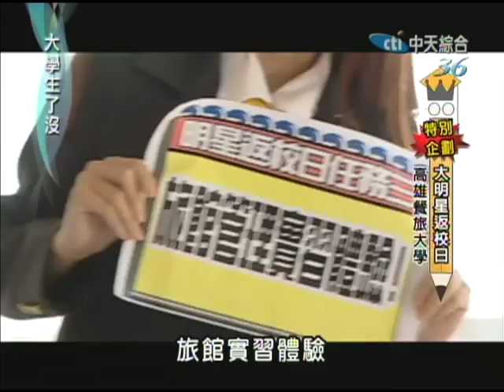3/21大學生了沒 阿KEN返校日《下》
大學生了沒新單元企劃，主持人之一的阿ken帶著有「小安心亞」稱號的女大生「小奈」一起到「高雄餐旅學院」參加特殊課程挑戰，其中一課阿ken得要學當「大廚」，親自抓魚、拿大鍋鏟炒菜！